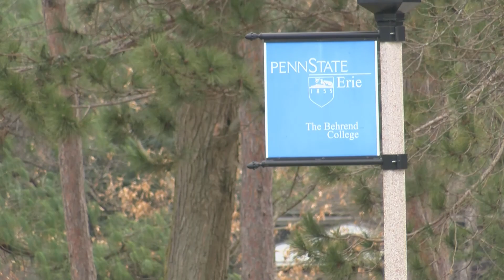DIGITAL EXCLUSIVE: Online education affects international college students